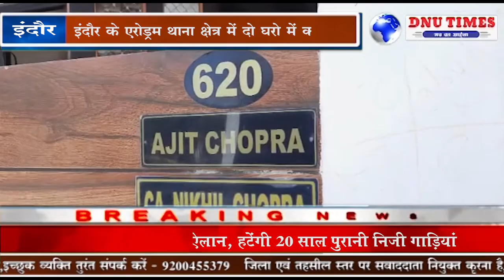इंदौर# एरोड्रम थाना क्षेत्र में दो घरो में कल हुई डकैती